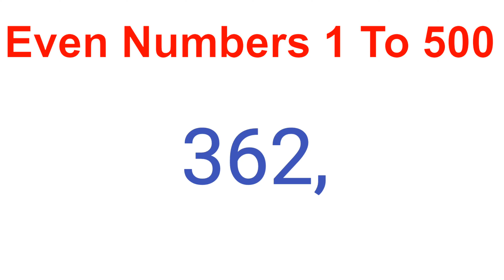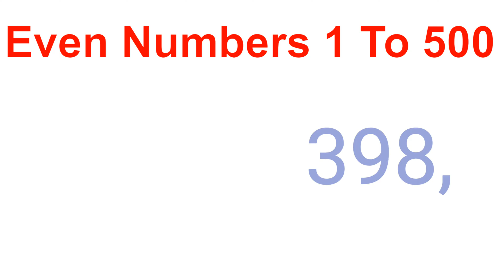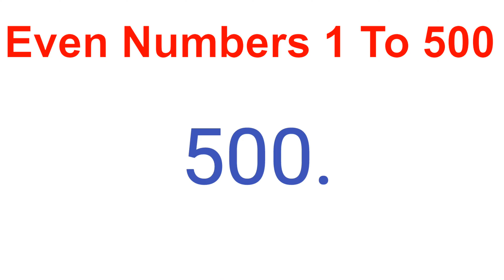Even numbers 1 to 500 | list of even numbers between 1-500 | one-five hundred even number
1 to 500 even numbers
write even numbers 1 to 500
how many even numbers in 1 to 500
1-500 english even numbers
ramanujan mathematics classes
even 1 to 500
even number